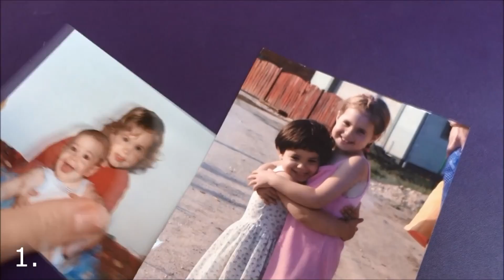Májusi másodpercek 2017 | Lina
Sziasztok!
Íme a májusom! Most is 3 mp-et vettem fel naponta.
Remélem akkor így már mindenkinek tetszik, 1 mp nekem is túl kevés volt, de ha ennél is többet raknék bele elveszne ez a "pillanatnyi" varázsa. :)

Sok puszi,
Lina

| Zene |
DJ Grumble - Sometimes Beat

| Küldenél levelet? |